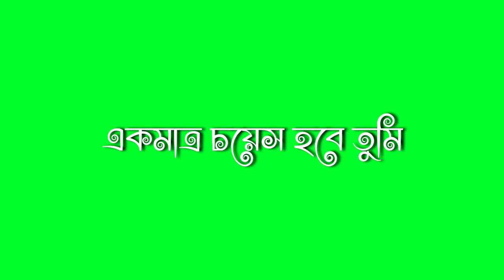green screen status shayari bangla lyrics status video sad shayari bangla WhatsApp status video